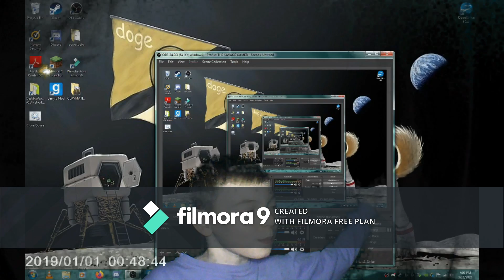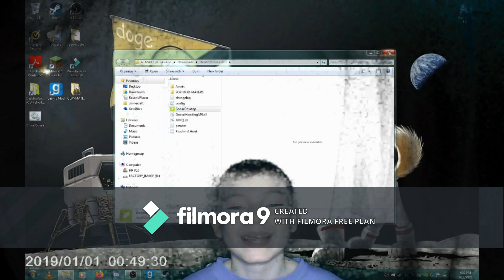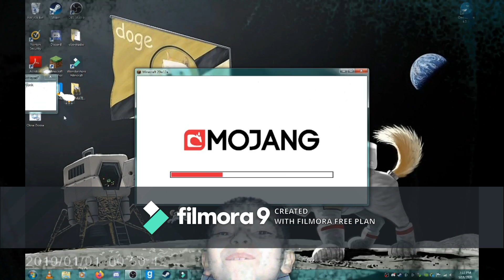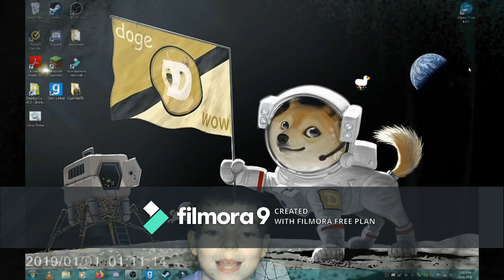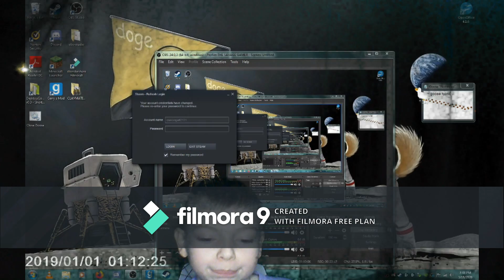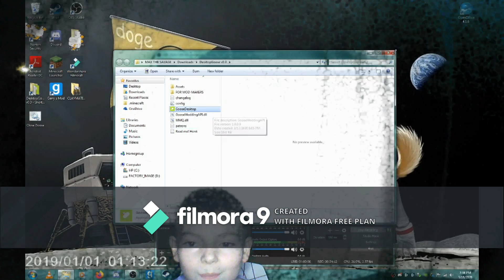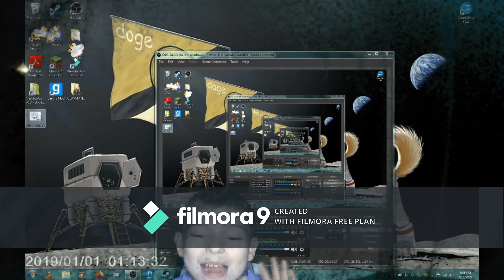i got a pet digital goose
and there is the link to download it